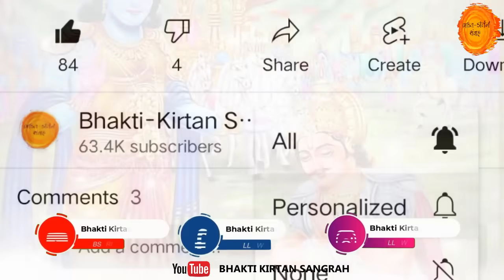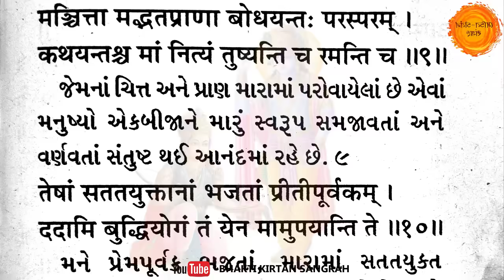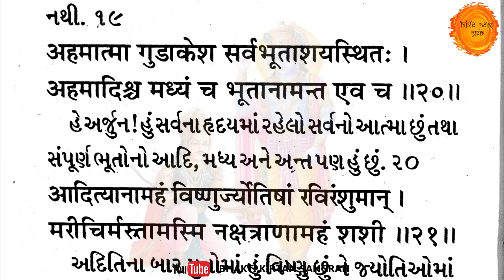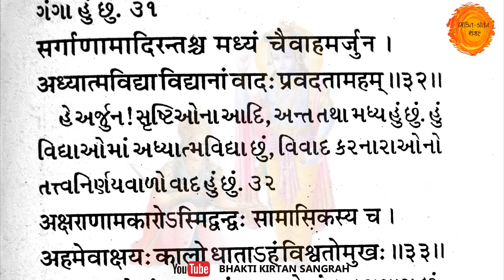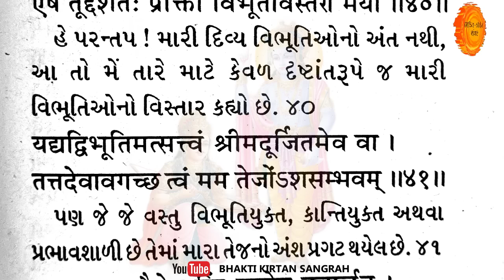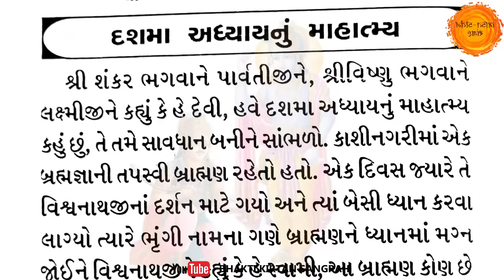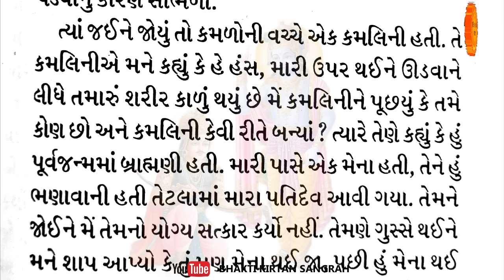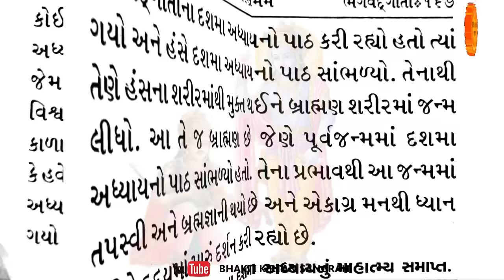આજે સોમવતી અમાવસ્યાએ સાંભળો મોક્ષ આપનાર ગીતાજીનો 10 મો અધ્યાય મહાત્મય કથા સાથે🙏 gitaji adhyay 10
આજના આ વિડિયોમાં આપણે શ્રીમદ ભગવદ ગીતાજીનો 10 મો અધ્યાય સાંભળવન છીએ.

bhagwad gita
bhagwad gita gujarati
bhagwad gita gujarati lyrics
bhagvad gita gujarati ma
bhagvad gita adhyay 10
shrimad bhagwad gita 10
bhagvad gita adhyay
bhagvad geeta
bhagvad geeta gujarati
bhagvad geeta lyrics
bhagvad gita with lyrics
bhagvad gita no adhyay
ભગવદ ગીતા
શ્રીમદ ભગવદ ગીતાજી
ભગવદ ગીતા અધ્યાય 10